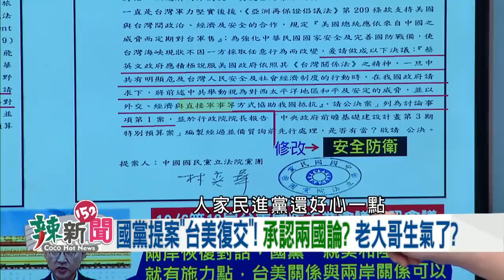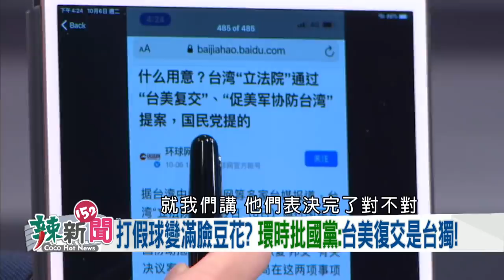【辣新聞精華】國黨提"台美復交"！ 環球時報批台獨！2020.10.06